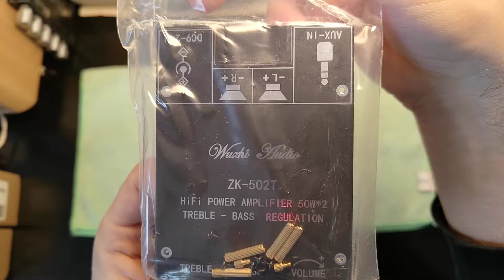100w Cheap Mini Amp - Wuzhi ZK-502T Unboxing Assembly and Test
The little brother to the ZK-TB21.